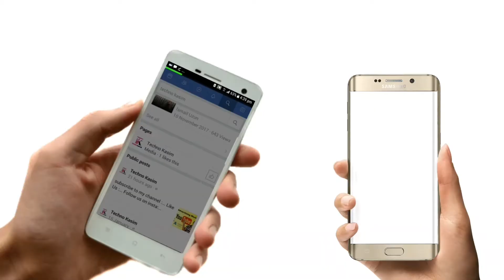UNBOXING MOTOROLA LANDLINE FIXED WIRELESS FW200L TELE PHONE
UNBOXING MOTOROLA LANDLINE FIXED WIRELESS FW200L PHONE

ye Motorola wireless telephone ka unboxing video hei. aapko online se kareedsaktha hei. aapko bahuth pasand hojayega,

Camera stand clip: